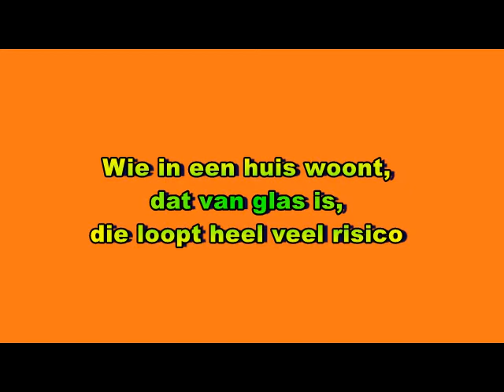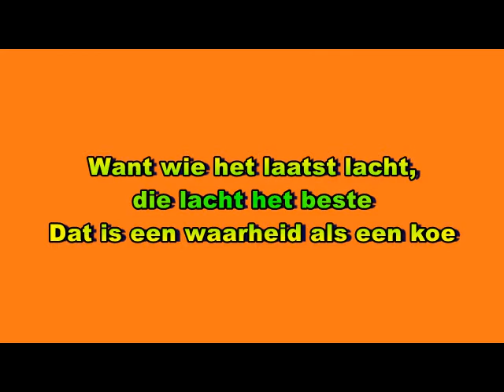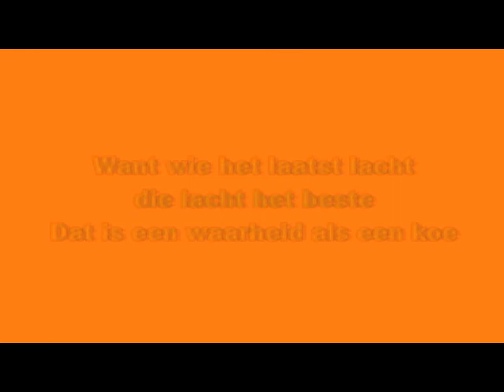Nico Haak - Wie Het Laatst Lacht (karaoke)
Uit een medley met oude melodieën van Nico Haak. Dit zijn vertalingen uit het Engels.
Diverse nummers staan in een medley op de LP Quick Quick Haak uit 1980.